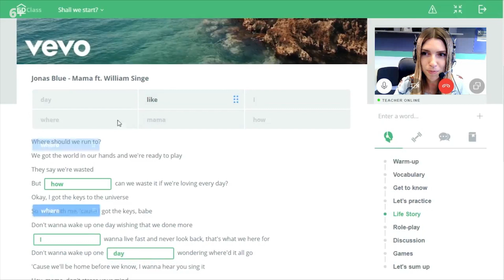Настоящая Кремниевая долина. Как уехать в Америку, как поступить в Стенфорд и о чем наврал Дудь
🤔 Мечтаете о Кремниевой долине? А какой у вас английский - британский или американский? Проверь себя

🚀 Регистрируйся на первый Бесплатный Урок с преподавателем!

Хэй, друзья! Сегодня будет немного истории о всем знакомой Кремниевой долине или, как ее еще называют - Силиконовая долина. Если ты хотел туда попасть, то знай, что без английского языка там уж точно нечего делать! Так что, быстрее включай видео и смотри. Будет очень интересно!

Тайм-коды:
00:00 - Начало.
00:32 - Университет Стэнфорд и история выпускников.
03:07 - Кто был первым инвестором Кремниевой долины?
05:04 - Штаб-квартира Google, ее основатели и первые деньги.
07:35 - Как выглядит деревня в Кремниевой долине.
07:46 - Как попасть в долину и поступить в Стэнфорд?
09:51 - Богатые бездомные.
10:16 - Завершение.